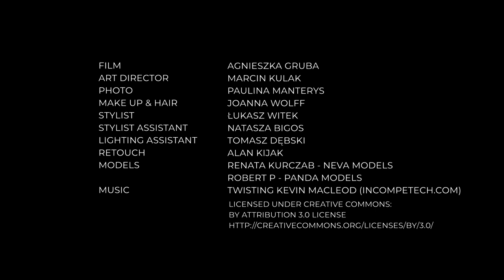Jarní trendy od ANSWEAR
Přivítejte s námi jaro na módní vlně. Nabízíme vám ty nejžhavější trendy této sezóny, které byste neměly ve vašich outfitech ignorovat. Inspirujte se spolu s námi, co nabízejí designéři, stylisté a světoví trendsetteři!